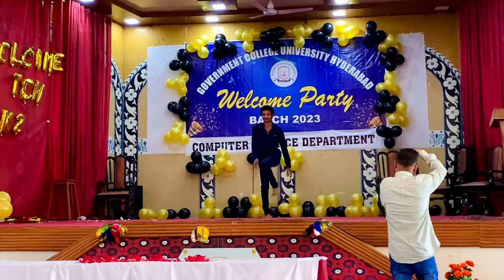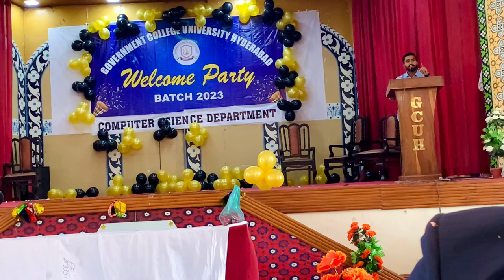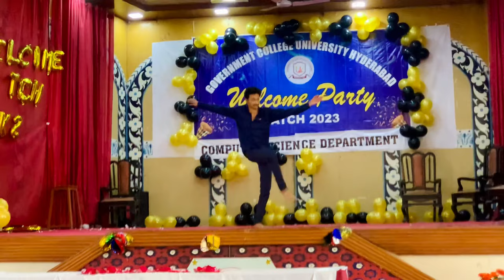Welcome party 2023 | CS department | GCUH unilife gcuh #2023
This is welcome party vlog GCUH. When new batch of Computer Science department came so we welcome them and sorry for late upload due to some issues I’m uploading this vlog now.